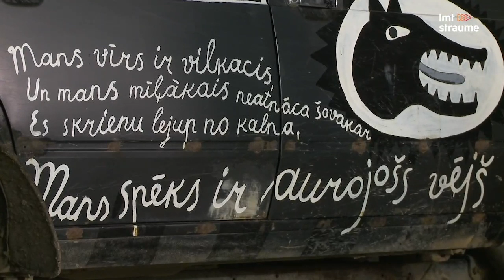Ātruma cilts S02E49 | Timrots ar “Vientuļo vilku” dodas pēc eglītes.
Šoreiz raidījums veltīts Ziemassvētku laika aktuālajai tēmai – braucienam pēc svētku eglītes, ko ĀTRUMA CILTS komanda veiks ar unikālu visurgājēju vārdā "Vientuļais vilks".

Raidījuma vadītājs Pauls Timrots šoreiz uz sarunu un izbraukumu mežā aicinājis 4x4 ceļotāju un unikāla auto īpašnieku Uldi Komarovski. 15 gadus klusi stāvējis garāža, nu atkal izbraucienā dodas Ulda būvēts unikāls spēkrats, kas sevī apvieno spēcīgākās Krievijas, ASV un Vācijas mašīnbūves tradīcijas. Zem tā apgleznotās BMW virsbūves slēpjas 6.2 litru "sirds", kas spējīga attīstīt līdz pat 100 kilometriem stundā.

Vai off-road ziedu laiki Latvijā ir beigušies un vai BMW X6 priekštecis var pārvest mājās eglīti, noskaidrosim jaunajā raidījuma sērijā!